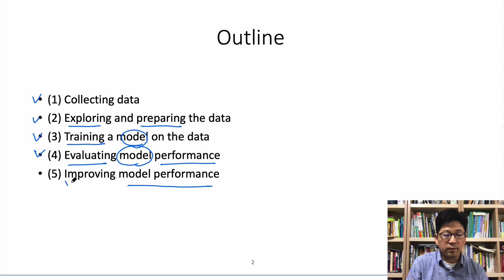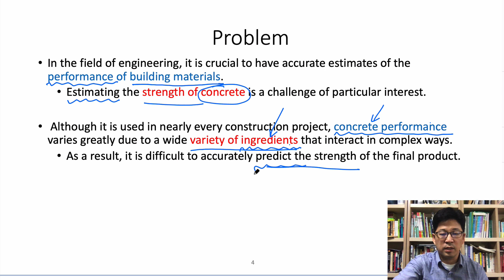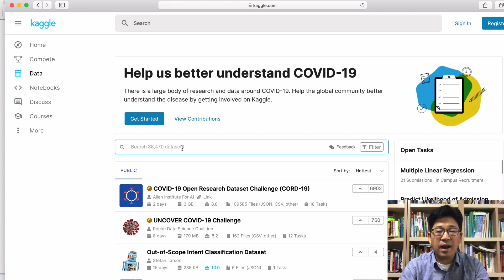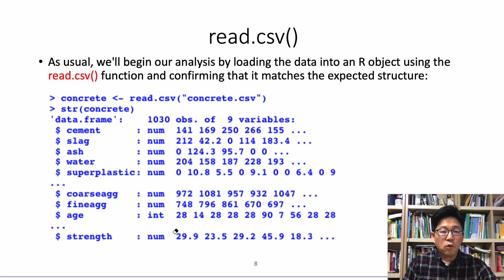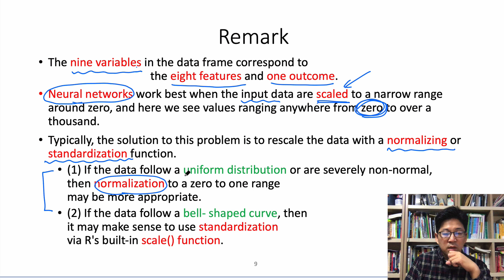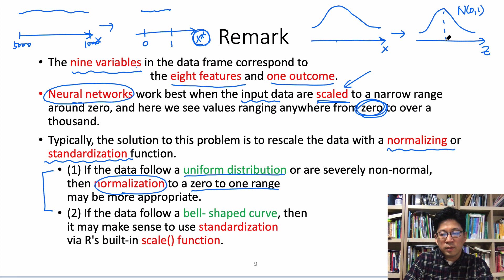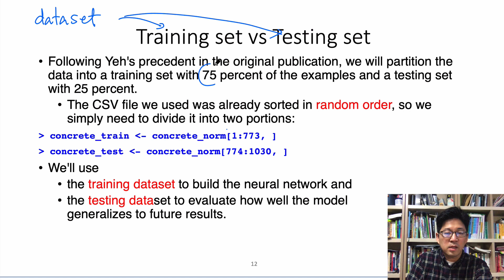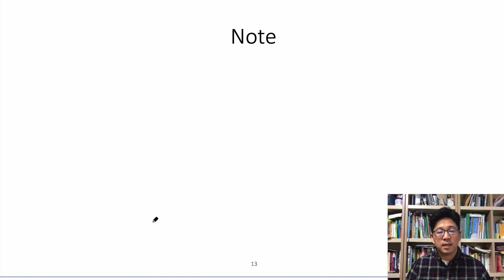R 프로그래밍으로 해보는 머신러닝 7.2장-1: 인공신경망 실습 (1)데이터 전처리 (Artificial neural network, ANN) [R 프로그램]